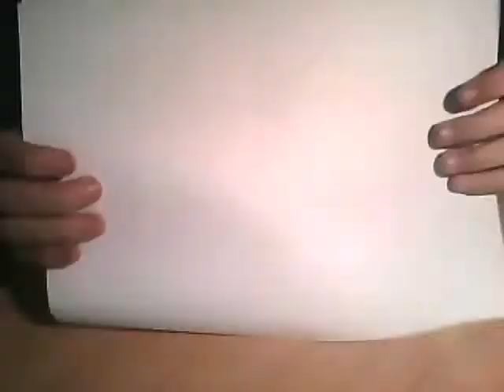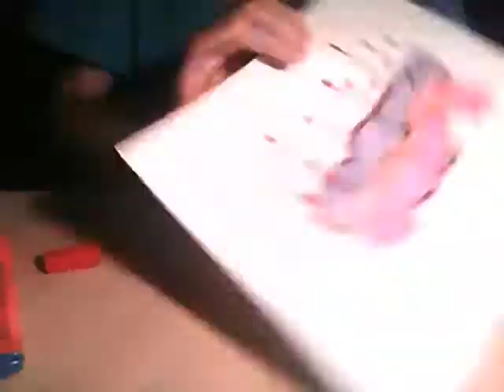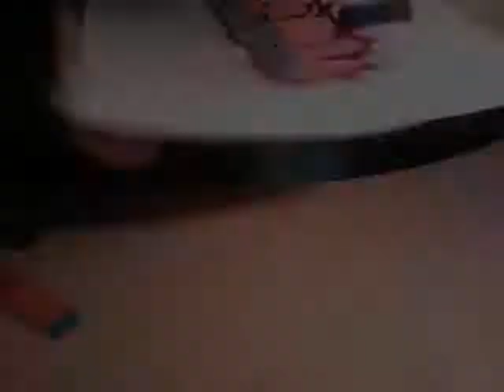ooMOBCoo // On paper graffiti // bubble style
!READ DESCRIPTION!
I know that is a toy video and a toy skech! but SUBSCRIBE and there will be future videos and a little better skeche's, bombing's, tagging's, review's, wall art and more!! :D